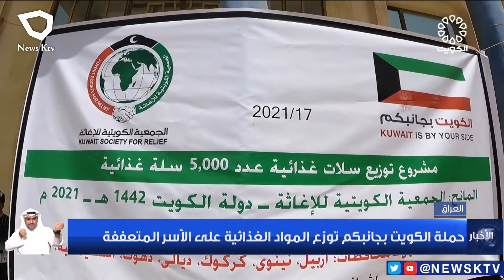حملة الكويت بجانبكم توزع المواد الغذائية على الأسر المتعففة